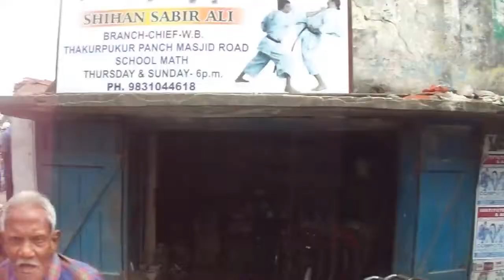Jaigirhat Road I